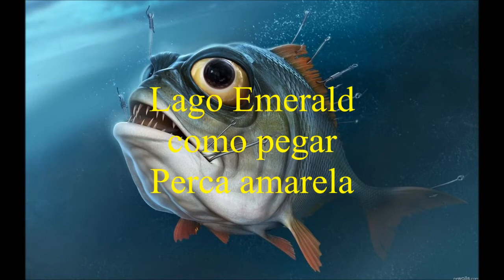Fishing Planet:(Lago Emerald) Perca amarela